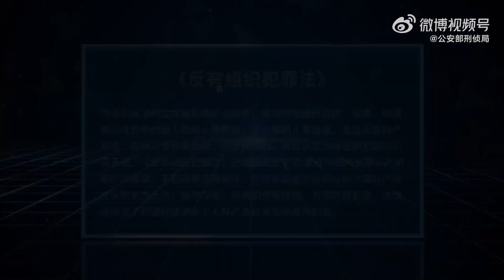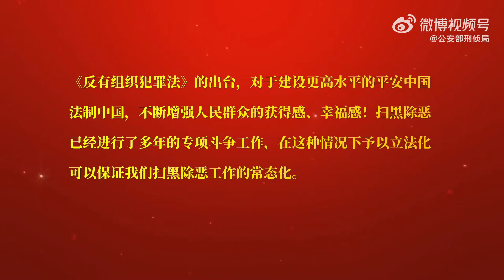到底什么是有组织犯罪？